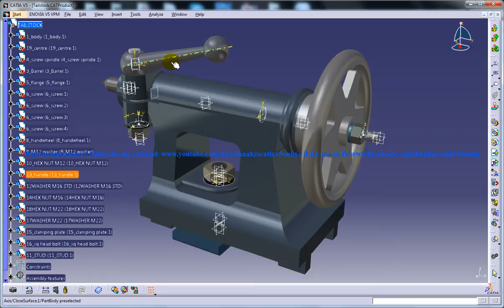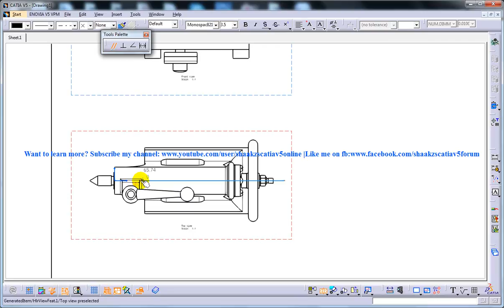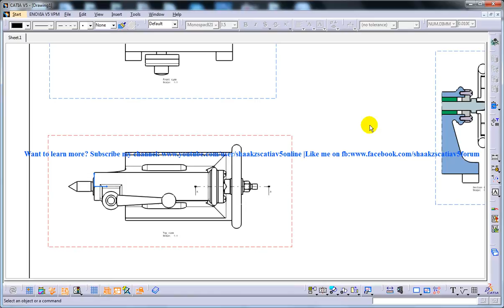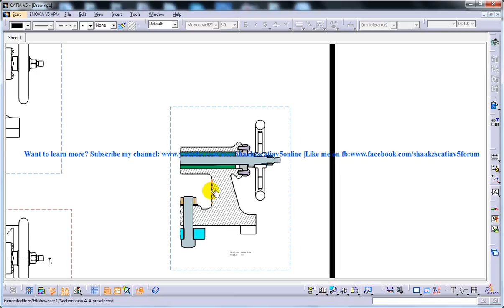Catia V5 Drafting|Partial Section View|Detail View(ISO & 3rd Angle)|Beginner's Tutorials